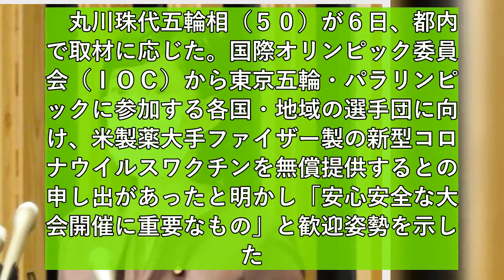五輪へのワクチン提供 菅首相訪米時にファイザー社から提案 丸川五輪相が報告